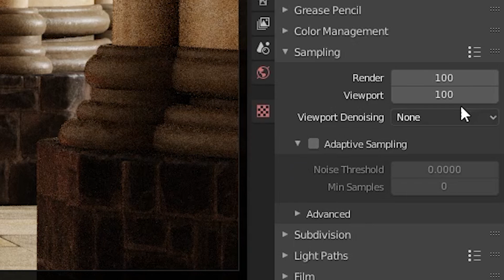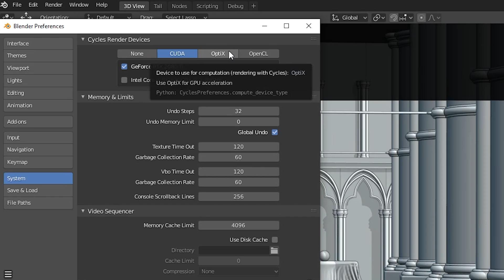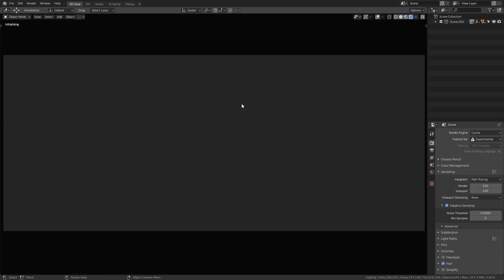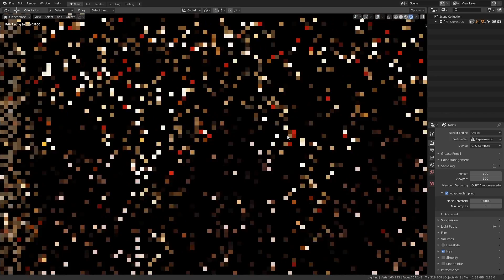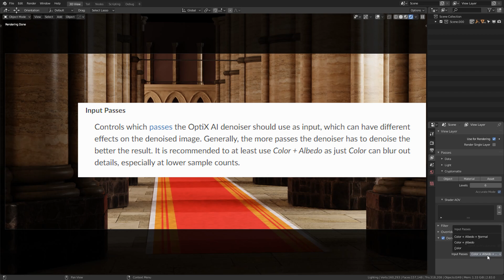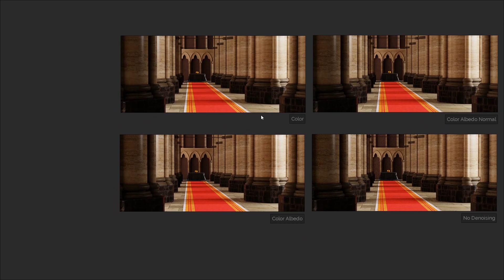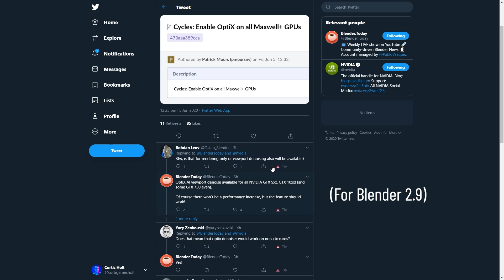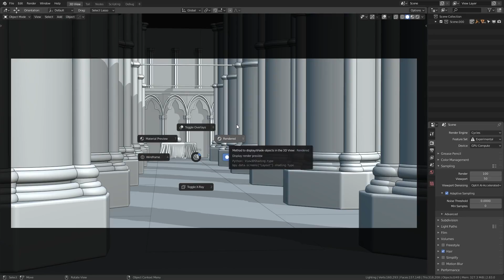OptiX Denoising and Adaptive Sampling (Blender 2.83)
CHAPTERS:
00:00 - Intro
01:02 - Adaptive Sampling
01:37 - OptiX Introduction
03:02 - Render Time Comparison
03:45 - Viewport Denoising
05:05 - Denoising for Render
05:57 - Denoise Render Comparison
08:33 - OptiX for other GPUs
08:58 - Outro